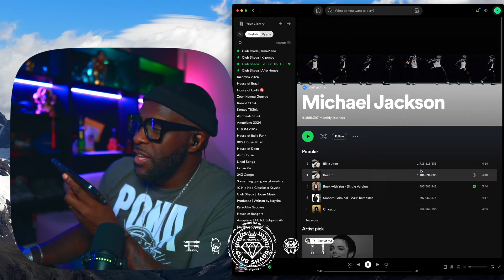Phil vs Drake | Club Shada